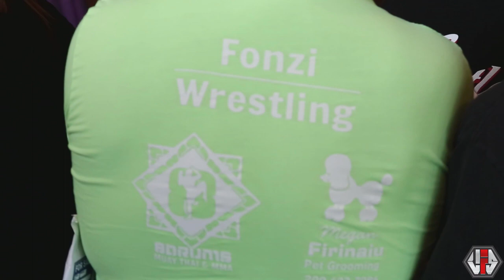VFS 3 James Delsid Vs Ruben Rivera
Full fight video featuring James Delsid and Ruben Rivera. This fight was held at The Wakehouse in Reedley, California on October 20, 2018.